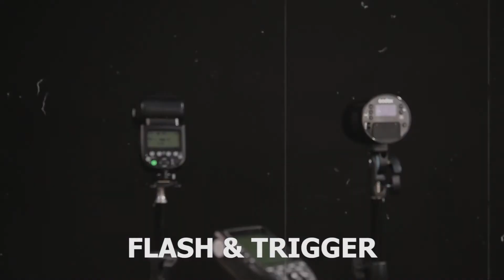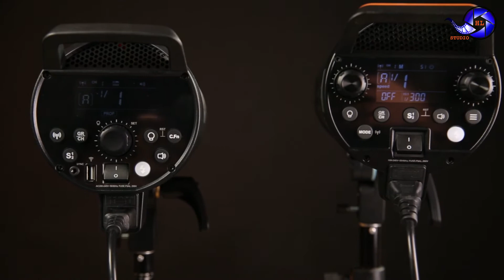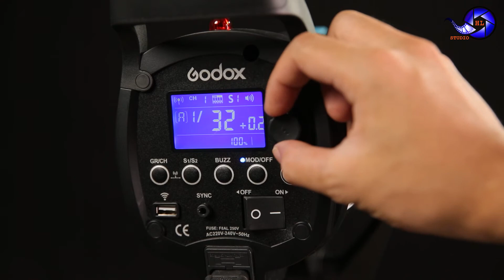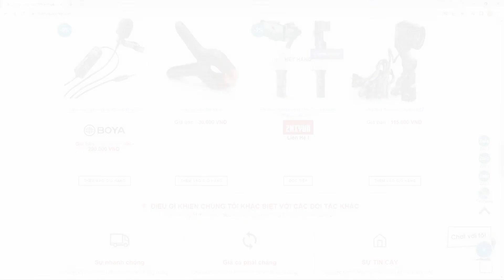So sánh các dòng đèn Flash của Godox | Đánh giá hiệu năng và đối tượng của từng dòng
➨ Các dòng đèn đang được Godox mang đến khách hàng phổ biến nhất là dòng QT Series/ DP Series và QS Series. Mỗi dòng đều có ưu và nhược điểm riêng phù hợp với từng nhu cầu.
-Dòng QT có thời lượng flash cực ngắn phù hợp cho các yêu cầu tốc độ cao
-Dòng DP có giá rẻ nhất và đầy đủ tính năng nhất phù hợp cho các yêu cầu đa dụng
-Dòng QS có chất lượng ánh sáng tốt và độ ổn định cao phù hợp cho chụp chân dung, thời trang với yêu cầu cao.

➨ THEO DÕI KÊNH CỦA HLSTUDIO, COMMENT CÂU HỎI, LỜI ĐỘNG VIÊN BẠN MUỐN CHIA SẺ DƯỚI CÁC POST VÀ LIKE, SHARE ĐỂ LAN TỎA NHỮNG GIÁ TRỊ CỦA CHÚNG TA TỚI NHIỀU NGƯỜI HƠN NỮA BẠN NHÉ!
👍👍    CAM KẾT CHẤT LƯỢNG SẢN PHẨM NHƯ MÔ TẢ VÀ HÌNH ẢNH
📞📞     Hà Nội:     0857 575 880/ 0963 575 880/ 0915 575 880
Thời gian làm việc: 08h00 đến 18h30' (từ thứ 2 đến thứ 7 - nghỉ chủ nhật)
Cơ sở Hà Nội: Số 310B Đường Khương Đình, P. Hạ Đình, Q. Thanh Xuân, Hà Nội
Cơ sở TP.HCM: 1212/3 Trường Sa, phường 13, quận Phú Nhuận, TP. Hồ Chí Minh
"HL STUDIO đơn vị sáng tạo trong lĩnh vực ngành ảnh!!"